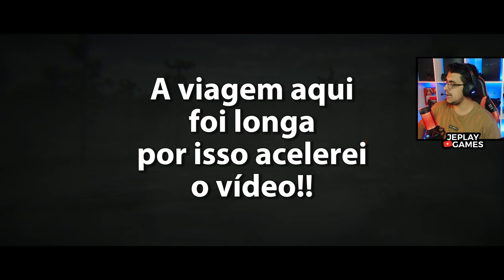Red Dead Redemption 2 #33 - O tio do balão!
📌SEJA BEM-VINDO!
✅COMPARTILHE, com seus parentes, amigos e colegas;

QUERO CONTRIBUIR COM UMA DOAÇÃO PARA AJUDAR O CANAL DO JEPLAY.